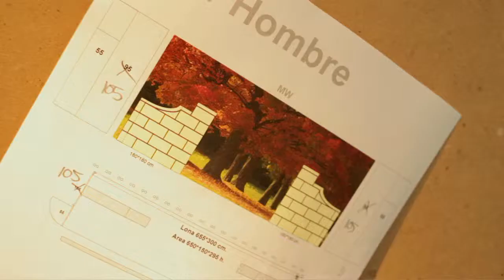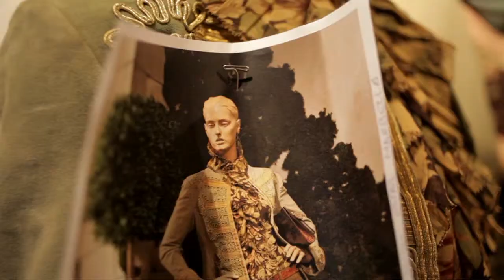Ralph Lauren Window Display Marbella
Impressive Window Display for the brand Raplh Lauren in the exclusive port of "Puerto Banus" in Marbella, Spain.

The assembly from these three windows was a challenge for Instore. The window had a length of 20 meters divided in three parts. The lines who used Raplh Lauren for theses windows were child, man and woman.

Each window had a different thematic and therefore we used three different set up`s. The decoration was produced by Instore. The adaptation from the designs to the windows was also carried out by Instore.

The assembly was done in 20 hours nonstop working from 6 people in production and 2 people in the image and video coordination, to obtain an impeccable assembly from the windows.